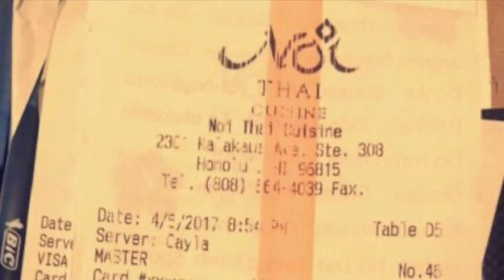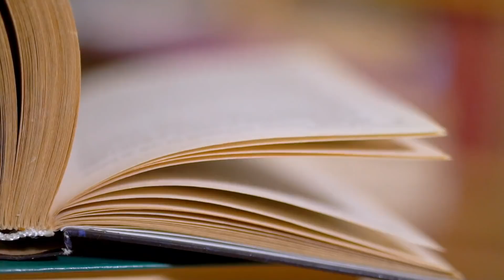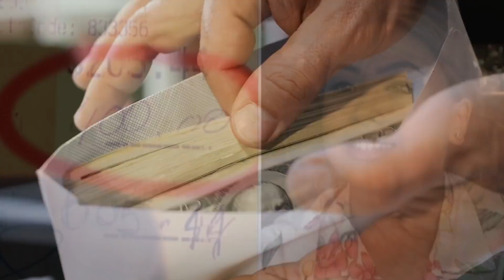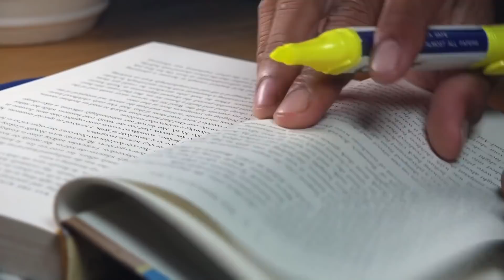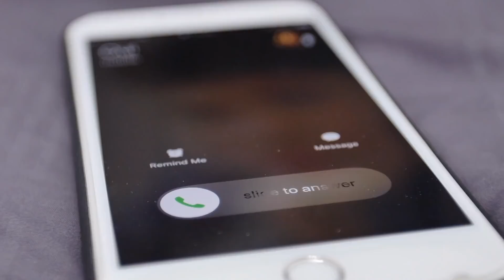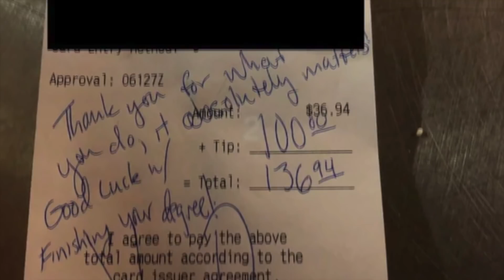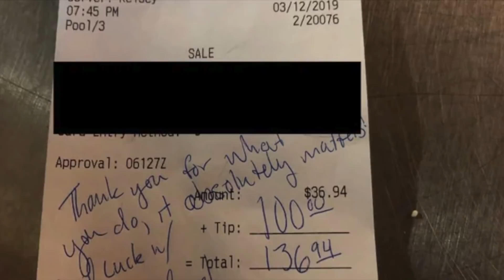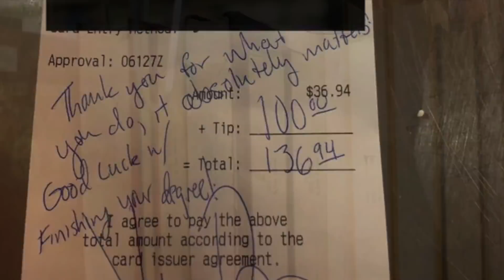Deixaram uma Gorjeta de 400 dólares para uma Garçonete. O que Fizeram em Seguida, vai Surpreendê-lo